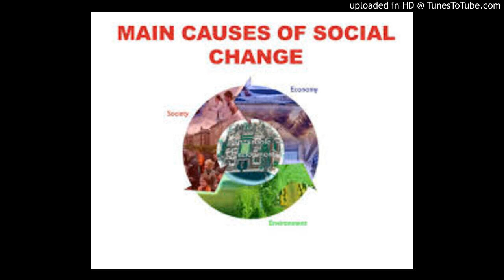main causes of social change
22 main causes of social change